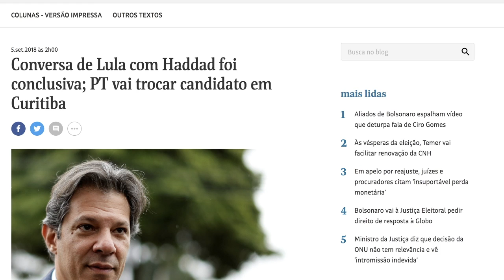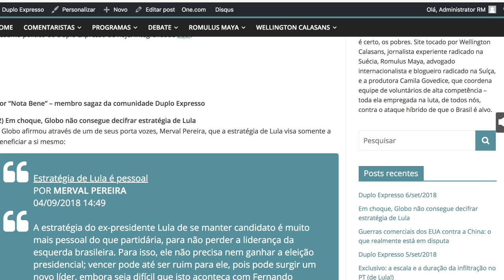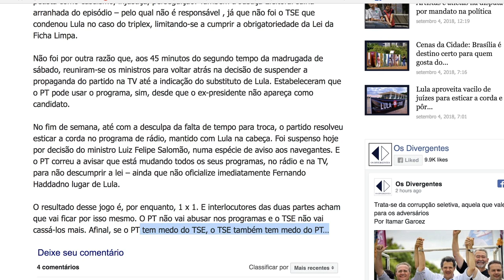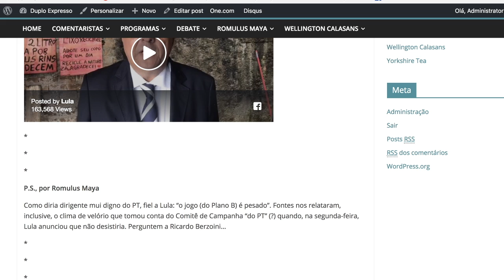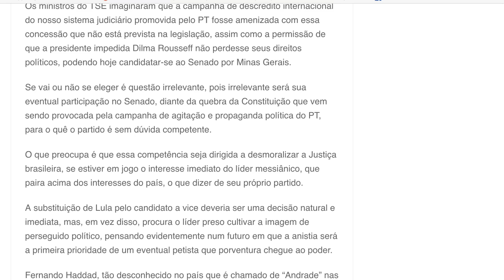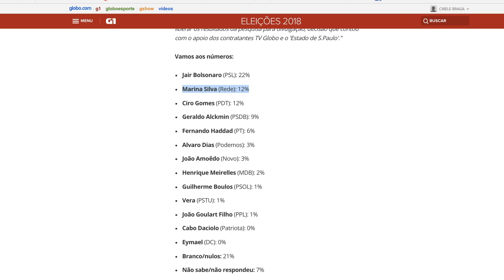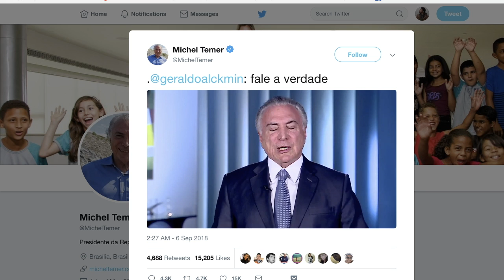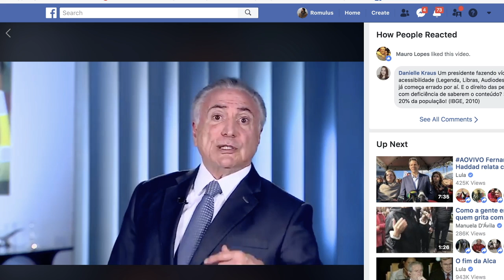Bomba! Temer a Haddad: você e eu não somos lá tão diferentes assim...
Resumo político do Duplo Expresso de hoje.